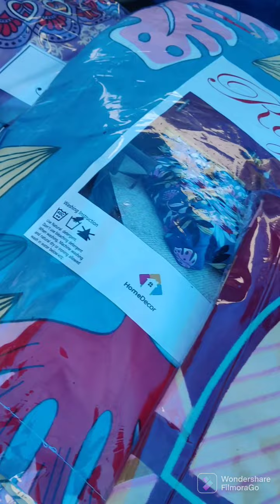Delhi की सबसे सस्ती Market Inderlok Suits और lehanga की barish